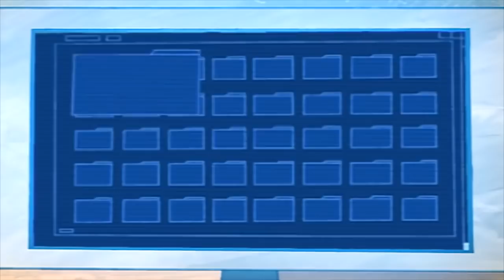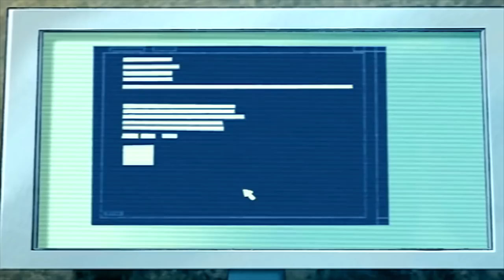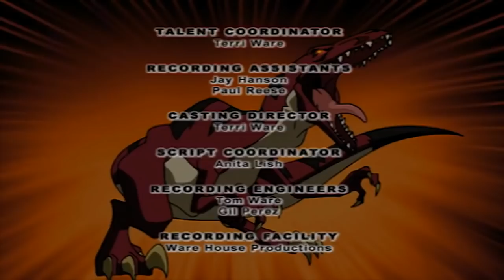Dino Squad - Zoom in on Zoom | HD | Full Episode | Dinosaur Cartoon